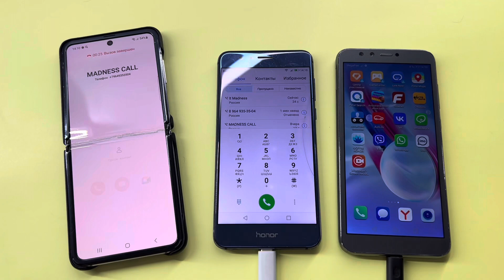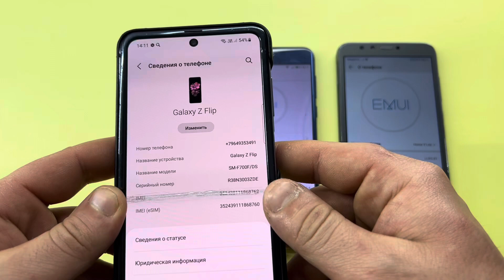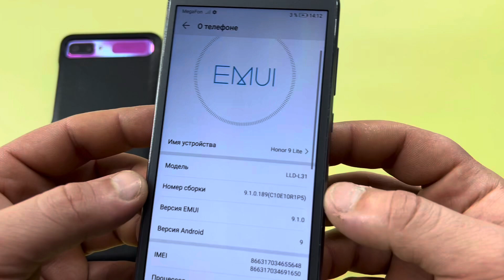Alarm Timer Clock Samsung Galaxy Z Flip, Honor 8X, Honor 9 Lite/ Incoming, Outgoing Mobile Calls